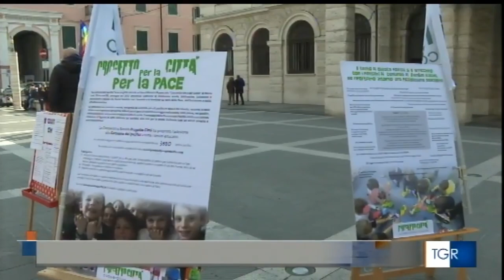Savona, il prefetto Cananà ricorda in piazza le 1.055 vittime innocenti delle mafie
Fonte: Rai3 Tgr Liguria